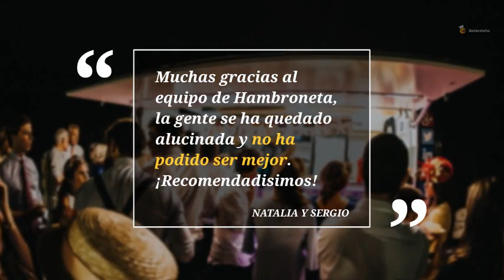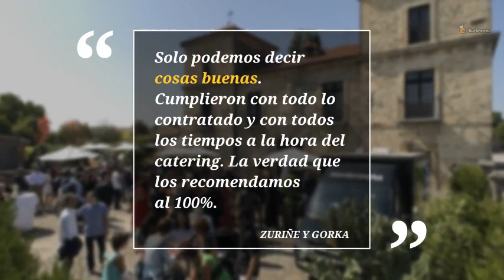Los clientes felices de las bodas de Hambroneta Catering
No hay nada mejor que la satisfacción del trabajo bien hecho. En Hamrboneta Catering estamos muy orgullosos con lo que hacemos. Y nuestros Clientes Felices de las bodas en las que hemos organizado el catering nos avalan.